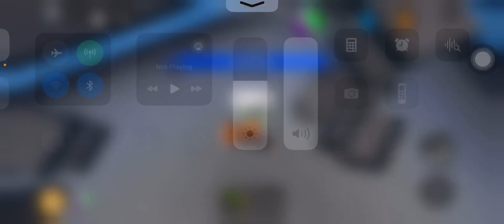Mm2 quickfire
wow